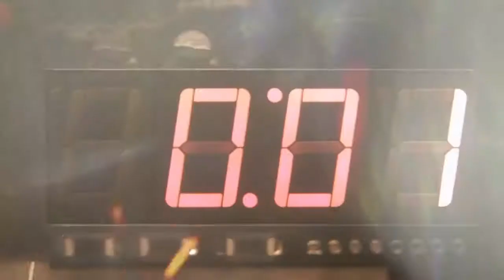Ohhh yeah baby